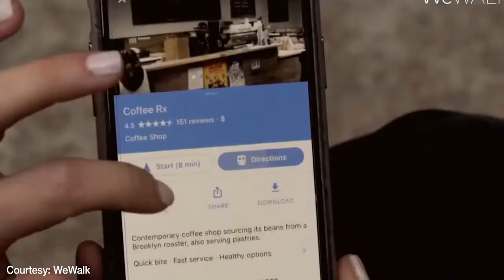Smart Cane & Bose Frames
First, Marc wants to know what difference a smart cane could make in Steven's life. Then, the duo discusses why Bose Frames are proving extremely popular in the blind community.